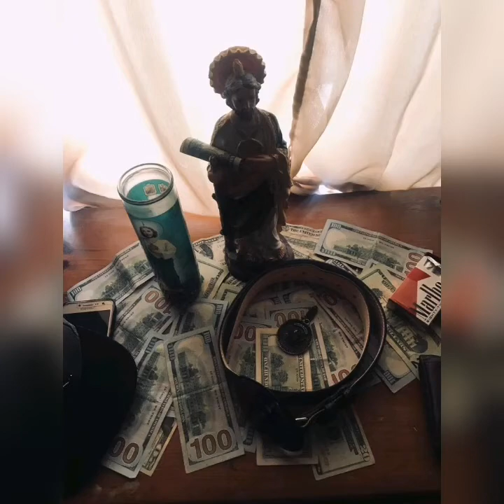El OSKARITO V2 RECARGADA (ILLUMINATI MÚSIC WS 2019)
New rolita raza
DERECHOS DE AUTOR
ILLUMINATI MÚSIC